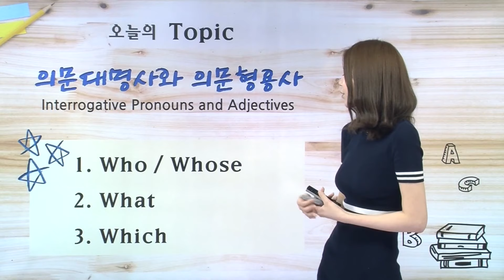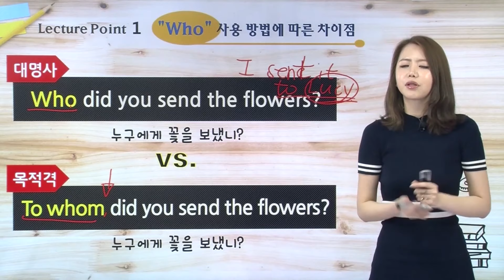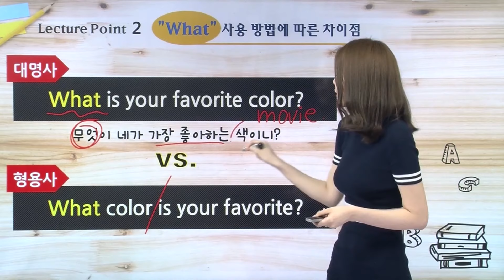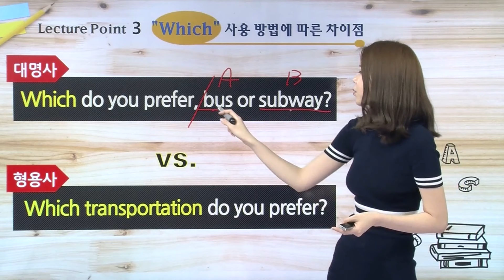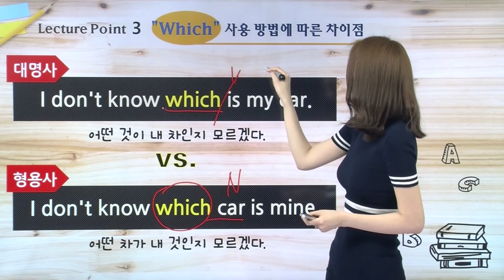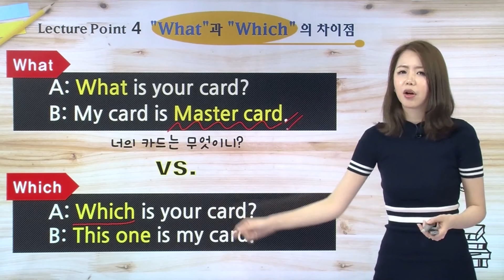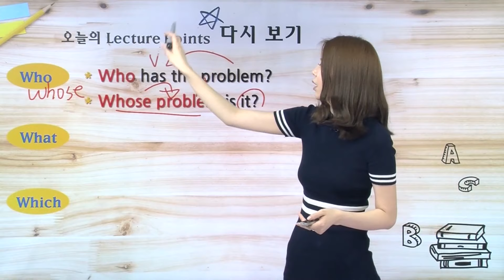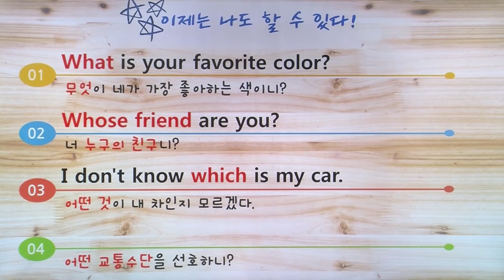의문대명사와 의문형용사, 영어회화필수문법, 7편-[여신채널]영어의여신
문법때문에 회화가 막힌다면? 영어회화필수문법 배우기!
영어회화와 영어문법이 이렇게 쉬웠나요?
[의문대명사와 의문형용사편]

영어회화와 영어문법 두가지를 단번에 해결!
당신의 영어회화실력을 향상시켜줄 루시와 함께 쉽고 빠르게 영어공부하자!

✔ who / Whose  ✔ what  ✔ which